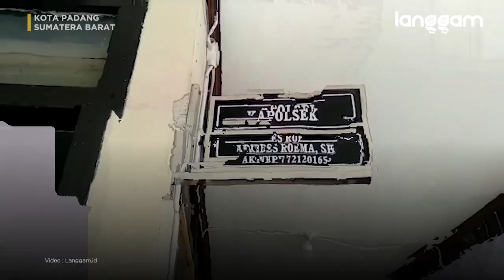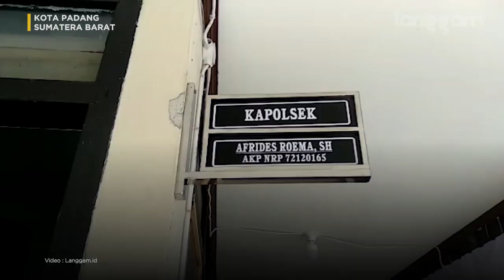Sakit Hati Mantan Sopir Berujung Pencurian di Rumah Majikan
Riko Firmansyah harus meringkuk di sel tahanan polisi. Dia ditangkap lantaran mencuri di rumah mantan majikannya yang tak lain Kepala Kantor Wilayah (Kakanwil) Kemenkumham Sumbar, Suherman.

Selengkapnya